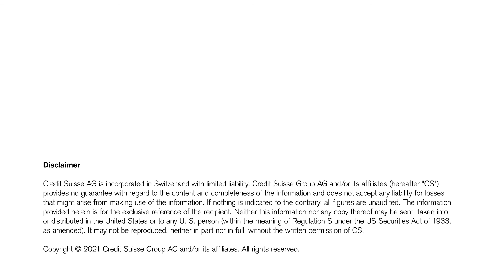AIC 2021: Digital and mobile adoption will change post-pandemic travel: Shang Chuang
Shang Chuang, Chief Financial Officer of Klook, talks to how the rapid digital transformation will shape the future of the industry and change travelers’ behavior in a post-pandemic world.